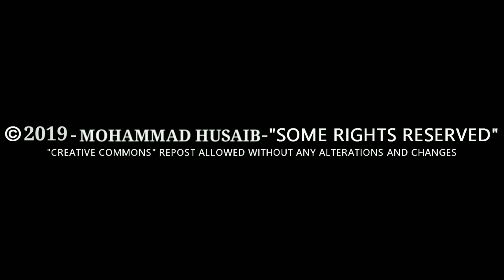|| Informative Clip || Regarding Ramadan || By || Ustaad Zahoor Ahmad Shah Al-Madani